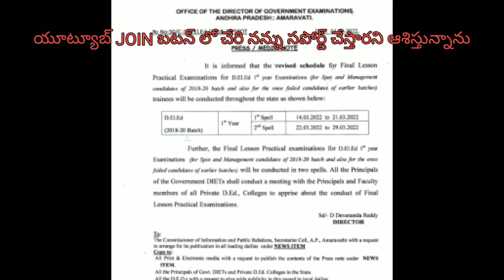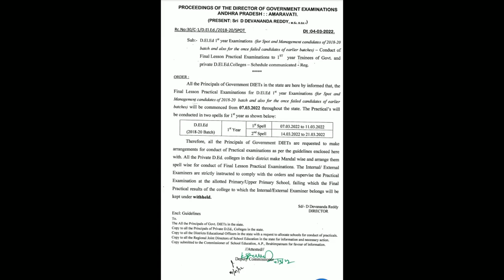AP D.El.Ed 2018 management! ప్రాక్టికల్స్ తేదీలలో మర్పు! Spells అంటే?!Telugu all in one channel 9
D.El.Ed 2018 management! ప్రాక్టికల్స్ తేదీలలో మర్పు! Spells అంటే?!Telugu all in one channel